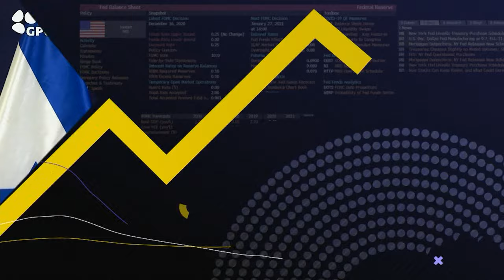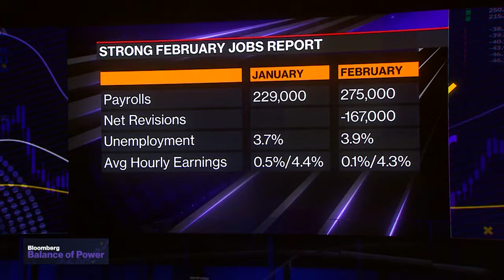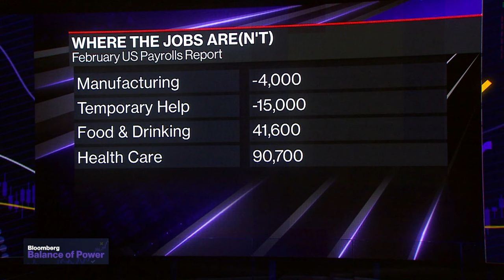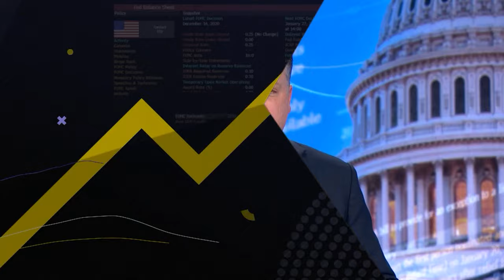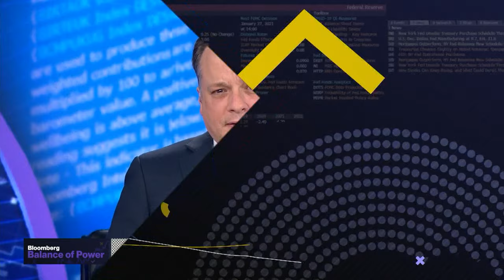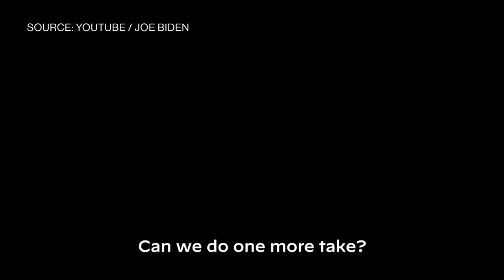Balance of Power 03/11/24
"Balance of Power" focuses on the intersection of politics and global business. On the show today, Julie Su, acting U.S. Labor Secretary, discusses President Biden's track record with labor unions and their challenges ahead in 2024. Carmiel Arbit, Atlantic Council Non-Resident Senior Fellow, talks about President Biden's warning to Israel Prime Minister Benjamin Netanyahu to not attack Rafah as Ramadan begins. Jeanne Sheehan Zaino, Iona University Political Science Professor and Rick Davis, Stonecourt Capital Partner, discuss the President's latest ad blitz and the House voting on a bill to ban TikTok.